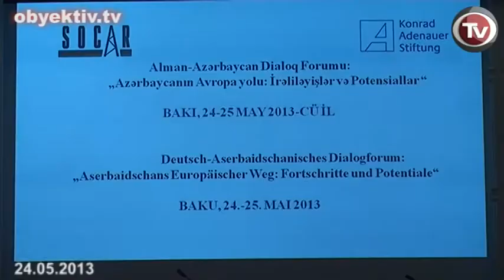ALI HASANOV WE ARE FOR EUROPE!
Prospects for European Integration of Azerbaijan were discussed in the conference "European Way of Azerbaijan: progress and opportunity" held on May 24 and 25. The event was organized by the German Konrad-Adenauer Foundation and State Oil Company of Azerbaijan (SOCAR).
Opening the meeting Adenauer Foundation representative Jens Paulus noted that Azerbaijan is at the center of European interests. Being in an unstable part of the world, Azerbaijan contributes to the security architecture of the region, he said.
The next speaker was the chief ideologist of the authorities, Ali Hasanov, who was not on the list of speakers.
Since its independence Azerbaijan has chosen the European way of development, he argued. "European way of development is in the interests of the Azerbaijani people, and is consistent with its historical traditions. Azerbaijan sees its future in European integration, "- said Hasanov, who not long ago stated the opposite.
"You see, the European Union adopted a neighborhood program. Why on earth do we need this program if for many years Azeri officials stand in line for visas? We are no worse than you"- Hasanov was publicly indignant a year ago.
"Who is this Strasser (Council of Europe Rapporteur on political prisoners), who has no credibility even in his own country, Germany. They make a hero out of him, and he gives us guidance. Does Germany herself have little problems? Europe has few problems? Let them address their own problems and do not give us advice. Who is responsible for the destruction and capture of the Romanian economy, Greece and other countries?"  he said.
However, today Hasanov thinks otherwise. "Azerbaijan had another alternative - development on the model of its southern neighbor, but the country has made its choice for Europe," Hasanov said.
Hasanov also pointed out the interest of Azerbaijan for cooperation with NATO, stressing that Baku prefers to participate in the Non-Aligned Movement.
At the same time, Hasanov added a caveat that in the future Azerbaijan may decide to participate in military blocs or organizations, if required by the "national interest."
Regarding relations with Berlin, Hasanov again surprised the audience by stating that Azerbaijan and Germany have historically good relations and this will continue in the future.
"We recognize the crucial role of Germany in the European Union. We are for cooperation, which also serves our national interests and respects the independence of Azerbaijan and the choice of Azerbaijani people," said Hasanov.
A former member of Chancellor Helmut Kohl administration, Friedhelm Ost, repeated the interest of Europe to Azerbaijan because of energy resources.
Europe sees its access to the resources of Central Asia through Azerbaijan, he said.
President of the European Economic Council Ingo Friedrich noted that Europe's relations with Azerbaijan, as well as with other members of the "Eastern Partnership" is based not only on economic interests, but also shared democratic values. "In Europe, politicians are tolerant to criticisms. Here in Germany, politicians never are praised," said the expert.